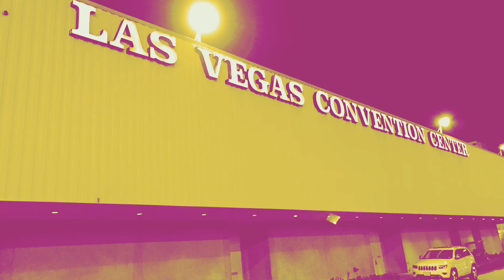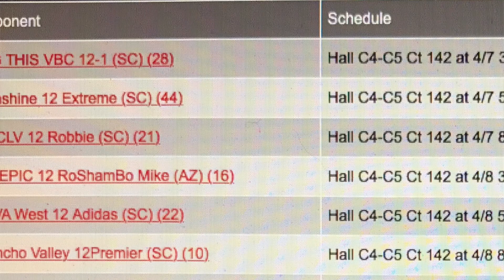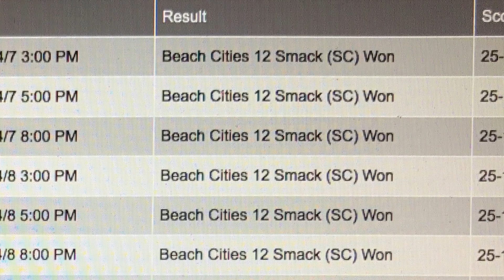BCVC 12 SMACK VOLLEYBALL SCVA 2017JNQ DAY 2 LAS VEGAS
SCVA 2017 Junior National Qualifier held in Las Vegas 4/8/2017. 2nd day against AZ Epic 12 RoShamBo, Lava West 12 Adidas and Rancho Valley 12 Premier. Beach Cities Volleyball Club.